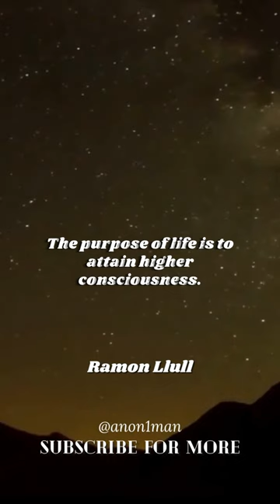Ramon Llull Like to Manifest Quote of the day